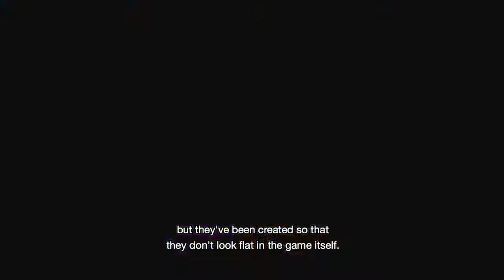Ni no Kuni 2: Revenant Kingdom Official Behind the Scenes: Giving Life to the Characters Trailer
Ni no Kuni 2: Revenant Kingdom Official Behind the Scenes: Giving Life to the Characters Trailer PC, GameTrailers, PS4, RPG, games, Feature, Level-5, BandaiNamcoGames, NiNoKuniII:RevenantKingdom